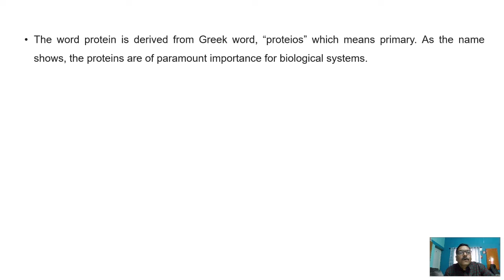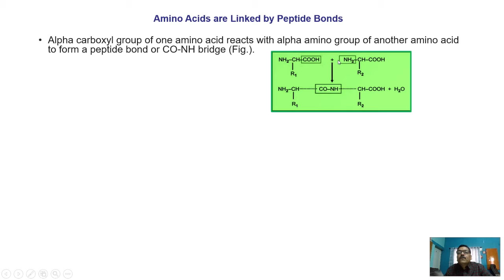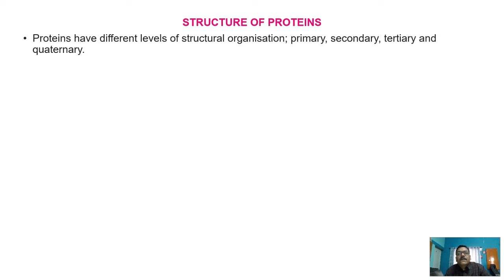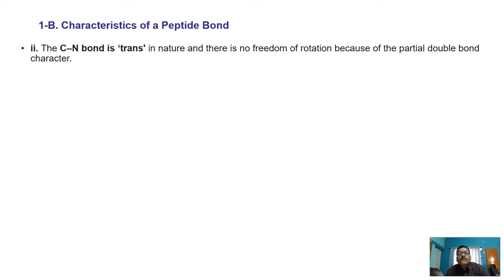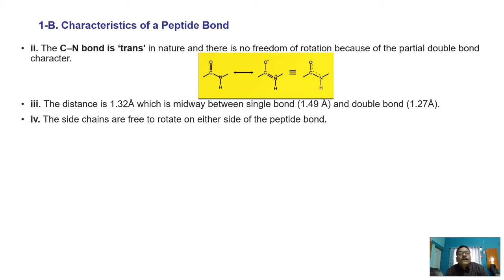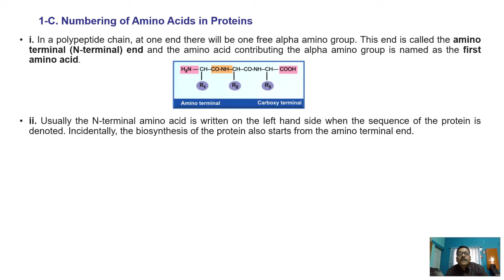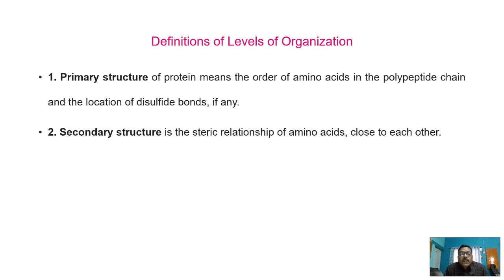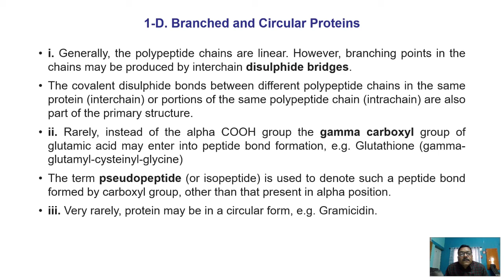Proteins 1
DR. A. K. SHARMA M.Sc. PREVIOUS ZOOLOGY